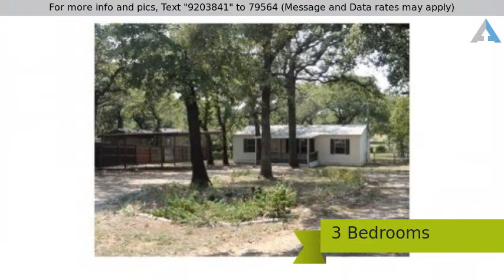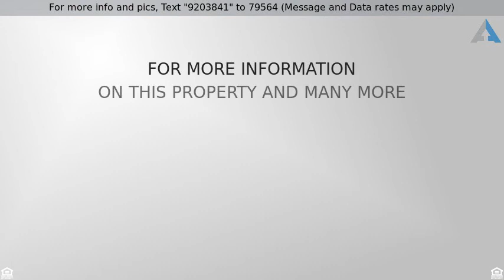Priced at $1,400 - 1224 Woodsey Court, Southlake, TX 76092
Prairie,Traditional, LSE-House - Southlake, TX

A little bit of country in the city! This 3 bedroom, 2 bath home on one-half acre has new carpet and new HVAC for energy efficiency! Great country views from backyard of expansive open area. Kitchen with new stainless refrigerator, breakfast bar and open to living area. Split bedroom arrangement offering privacy to the master retreat with a walk-in closet and private bath with walk-in shower. Eat-in breakfast area with breakfast bar. The backyard is fenced and has a storage shed. Plenty of parking with a circular drive and carport. Large front and back porches for enjoying the peacefulness of this beautiful area. Minutes to Southlake Townsquare, Hwys 114, 121, 360, DFW Airport, restaurants, shopping. Hurry!